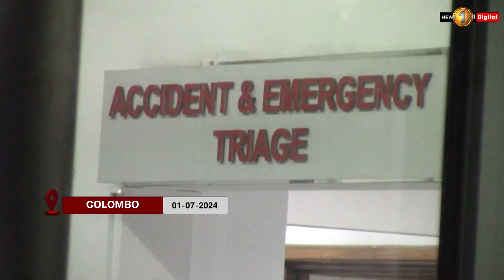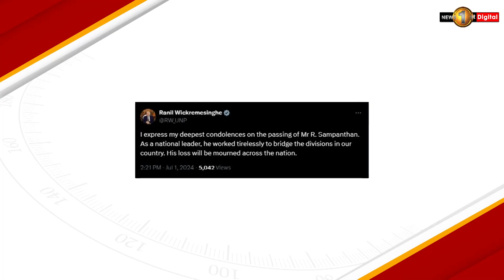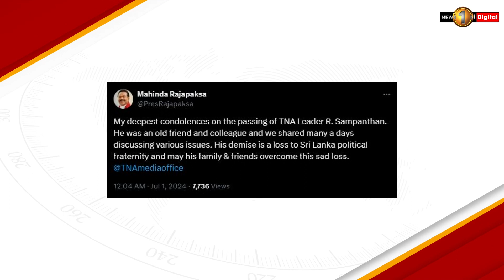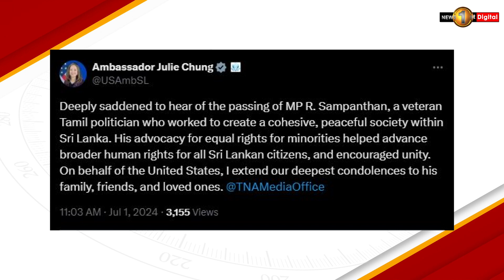Sampanthan Passes Away: Tributes Pour In For Veteran Tamil Political Leader